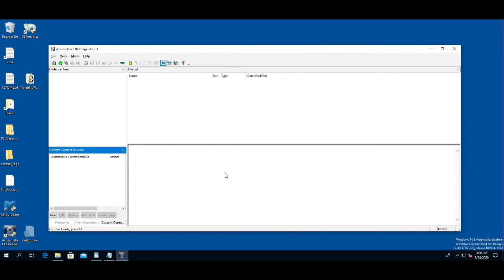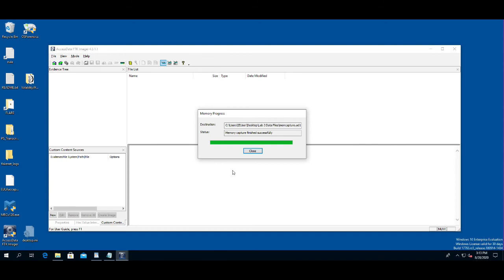FST Imager - VMWare Test System Image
FST Imager used to capture Memory Images
From a VMWare Test OS (Windows 10)
Take Note of the Text and Programs
they are in